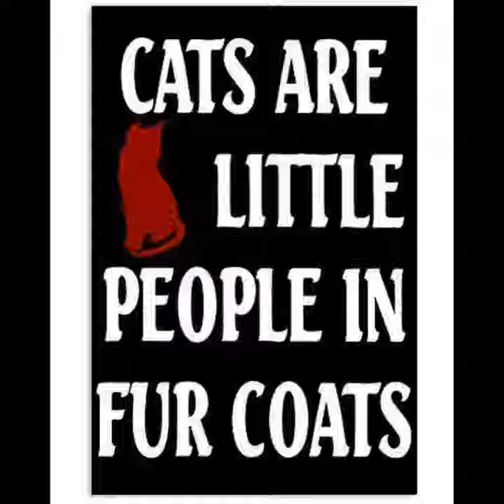CAT POSTER- CAT ARE LITTLE PEOPLE IN FUR COAT